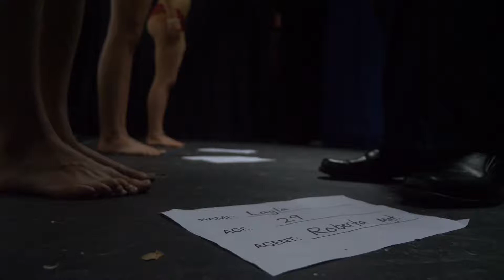Break the Cycle, official trailer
We have taken stories of abuse in the film industry and put them into a script that encourages young people to collectively stand up against abusers and change the culture. We don't want another Me Too movement in a decades time!